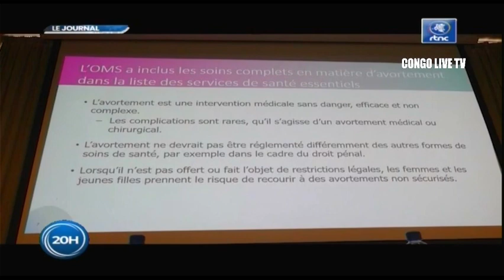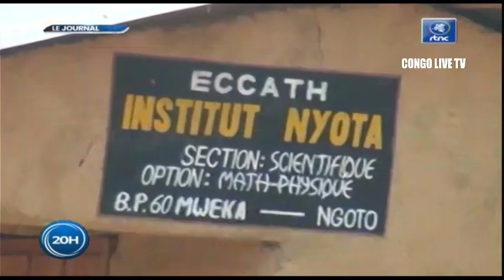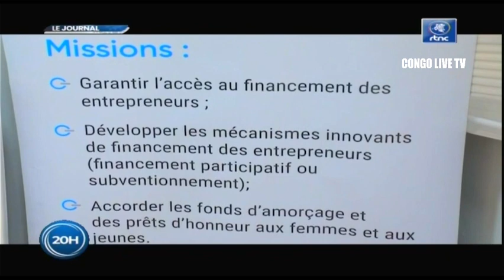🔴RDC : SITUATION SECURITAIRE A L' EST FATSHI A ECHANGER AVEC LES Pdt DES DEUX CHAMBRE DU PARLEMENT